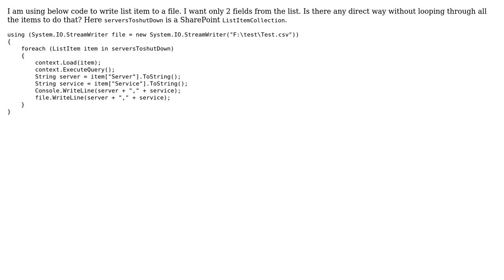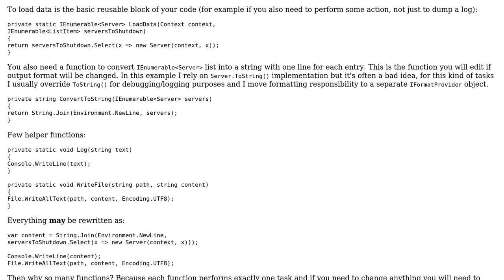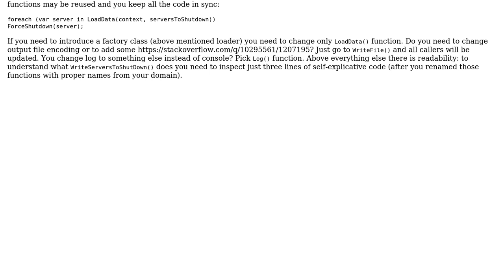Code Review: Write ListItemCollection item to a file (2 Solutions!!)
Code Review: Write ListItemCollection item to a file

With thanks & praise to God, and with thanks to the many people who have made this project possible! | Content (except music & images) licensed under CC BY-SA | Music | Images & others | With thanks to user Rewati user Heslacher user BCdotWEB user Adriano Repetti and the Stack Exchange Network Trademarks are property of their respective owners. You are responsible for your own actions.